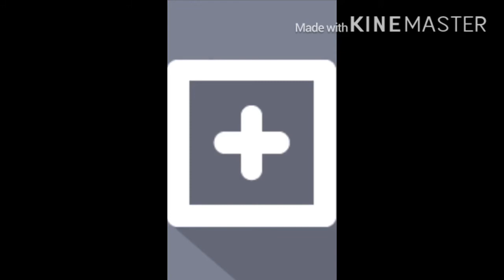Shoutout contest with a twist